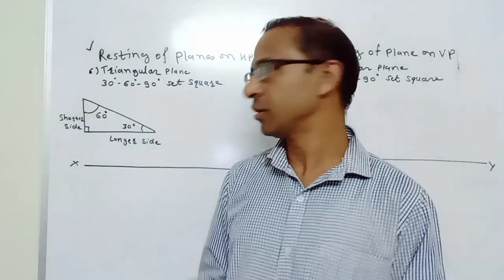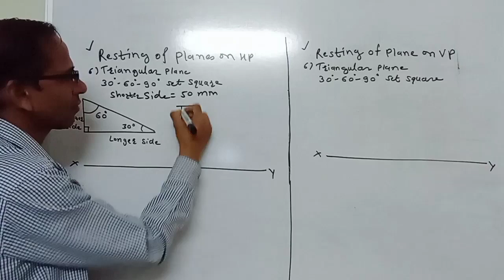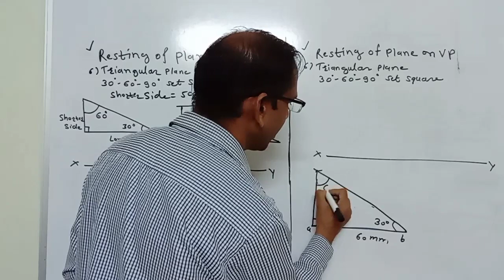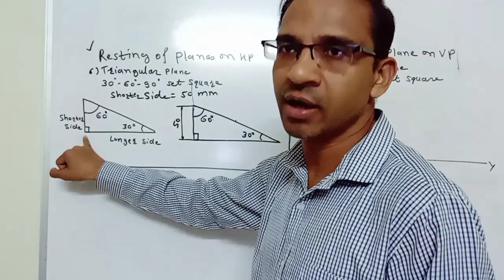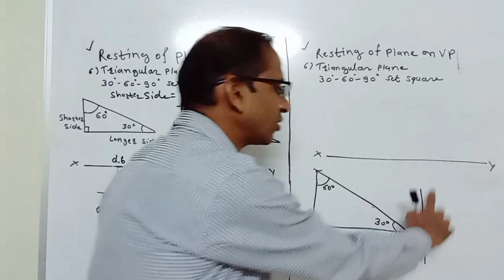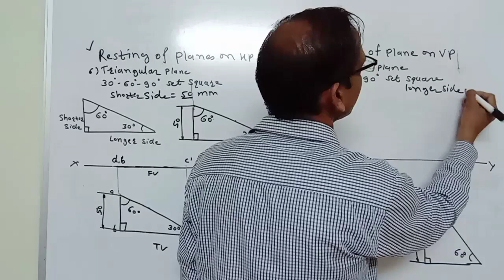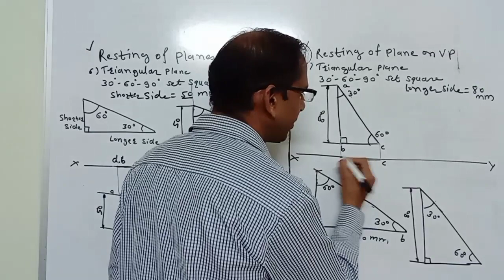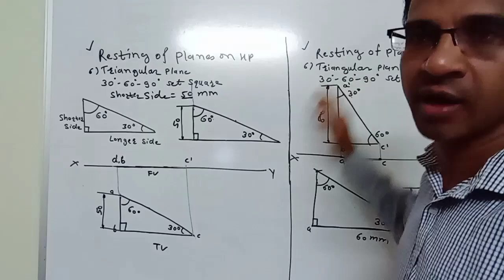Projections of Planes: Lecture Theory Video 7 ( Resting Positions of Triangular Plane 30-60-90 Set)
Projections of Planes: (Lecture Theory Video 7) contains the information about Projections of Planes topic of subject Engineering Graphics for BE, B.TECH, Polytechnic courses of various colleges and Universities. Basic ideas about the types of planes and Practical Knowledge about resting positions of Triangular Planes (30-60-90 Degree Set Square) on Horizontal Plane (H.P.) and Vertical Plane (V.P.)  on Side and its Views (Front View and Top View). Also Knowledge about to draw the Triangular Planes (30-60-90 Degree Set Square).